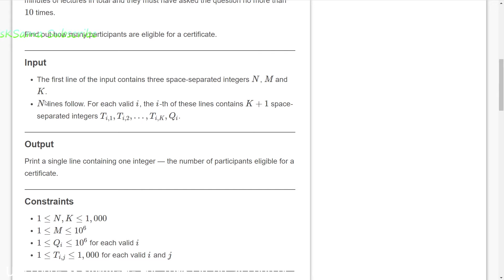Chef and IPC Certificates : CodeChef November Cook-Off 2020 Hindi Video Editorial | sKSama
Soluchan - Milega soon